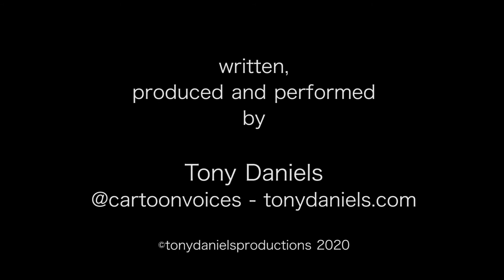Come Together Tony Daniels Lyric Video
A song to inspire us all through tough times!